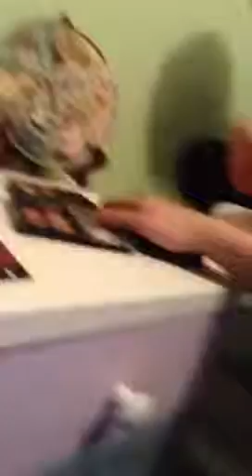Blindfolded make up challenge I do my cousin make up part 2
Part 2 blindfolded  makeup challenge I do my cousin aloria makeup:)